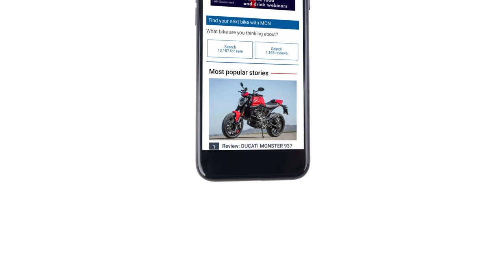New Husky 125s and Hesketh, sodium batteries, Neevesy's Speed Trip RR PLUS hybrid Kawasaki | WWO 116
We'd love to hear your views so get them down in the comment section!

Find your next bike with the experts at MCN Bikes for Sale